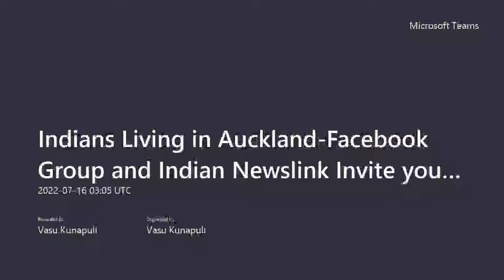Simeon Brown, Pakuranga MP on Indians Living in Auckland and Indian Newslink Facebook Discussion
Simeon Brown, Member of Parliament elected from the Pakuranga Constituency and National Party's Spokesperson for Transport and Public Service speaks to the members of Indians Living in Auckland Facebook Group at a Discussion jointly organised with Indian Newslink on Saturday, July 16, 2022. Mr Brown shares his Party's policies and programmes on improving the infrastructure network in Auckland, Wellington and other parts of New Zealand. Accusing the current Labour government's expenditure on some of the consultancy charges as wasteful, he said that the government has failed to deliver on its promises. According to him, all infrastructure projects, especially the City Rail Link (Auckland City), the Eastern Express Way and the Reeves Road Flyover Projects (East Auckland) have suffered delays and that New Zealanders deserve better governance and management.
He also said that the proposed Light Rail Project in Auckland will cost $29 billion and will not be complete until 2028 by which time the country would be have seen at least two general elections. He said that the burden falling on every New Zealand household would be $16,000. "Why should someone living in Kaitaia bear the cost of a project that will benefit hardly 10% of the people living in Auckland?" he asked.
Mr Brown also spoke about the need to improve Public Service and look for better value for the money spent. He said that bureaucracy has ballooned in the past four-and-half years to reach 62,000 officials (from 48,000 under the National government prior to 2017), costing an additional $1 billion every year to the national exchequer.
He said that the National Party will be releasing its policies and promises as a part of its election campaign next year.
Please view the video and send us your opinion.